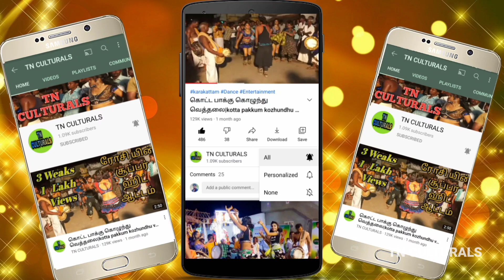லெட்டர் கொடுத்தவருக்கு ஃப்ளைங் கிஸ் கொடுக்கும் ஆட்டக்காரி Salam Mariyamma latest New Karakattam 2022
Salam Mariyamma latest New Karakattam 2022
Karakattam
Thappattam
அனைவருக்கும் வணக்கம்..